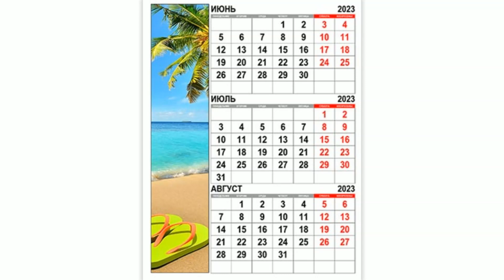Marshem - каникулы (remix)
ремиксик под лето
me: